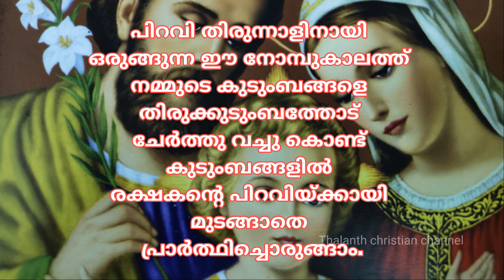തിരുക്കുടുംബത്തോടുള്ള പ്രാർത്ഥന/പിറവിതിരുനാളിനൊരുക്കമായി നമ്മുടെ കുടുംബങ്ങൾക്കായി പ്രാർത്ഥിക്കാം.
തിരുക്കുടുംബത്തോടുള്ള പ്രാർത്ഥന. പിറവിതിരുന്നാളിന്നായി നമുക്ക് കുടുംബങ്ങളെ സമർപ്പിച്ചു പ്രാർത്ഥിക്കാം.